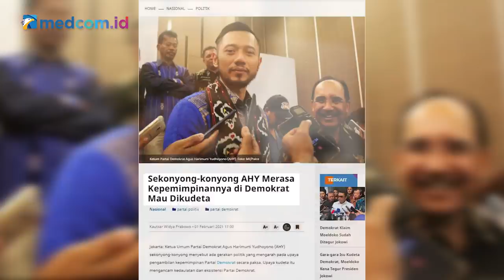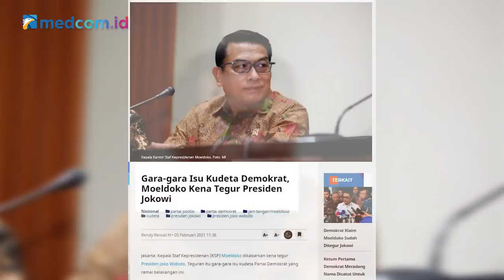Marzuki Alie Kritik Politik Dinasti ala SBY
Kurang lebih hampir sejam Marzuki Alie berbicara panjang lebar menanggapi prahara Partai Demokrat. Sekjen Partai Demokrat periode 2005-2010 itu memang sudah lama tak muncul ke publik semenjak selesai menjabat Ketua DPR RI periode 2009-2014.

Namun, belakangan ini namanya kembali muncul. Marzuki dituding terlibat upaya menggulingkan putra Presiden ke-6 RI Susilo Bambang Yudhoyono (SBY), Agus Harimurti Yudhotono (AHY) dari kursi ketua umum Partai Demokrat.

Marzuki pun tak gentar. Ia menantang AHY dan petinggi Demokrat lain membuktikan tuduhan persekongkolan politik dengan Kepala Staf Presiden Moeldoko terkait isu mengudeta Demokrat. Bahkan, Marzuki menantang SBY untuk turun tangan membuktikan tuduhan orang-orang ring-1 lingkaran AHY itu.

Bagaimana permasalahan yang sebenarnya antara Marzuki Alie dan Partai Demokrat? Bagaimana kepemimpinan AHY di mata Marzuki dan bagaimana kritik Marzuki terhadap politik dinasti ala SBY?

Saksikan selengkapnya dalam video Newsmaker berjudul "Kudeta Demokrat, Pengkhianat atau Maslahat" atau "Marzuki Alie Kritik Politik Dinasti ala SBY"